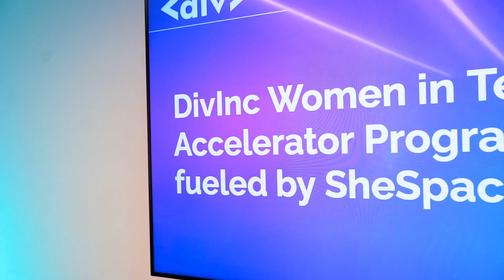Pamela Martinez of Snowball Wealth | DivInc Difference 2022 DivInc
Snowball Wealth is a community-first platform that moves college grads from debt to wealth. Snowball is the most affordable and impactful money advisor for the debt-to-wealth journey.

Fall 2022 Women in Tech Accelerator cohort, made possible through support from title sponsor SheSpace.

DivInc's Women in Tech Accelerator identifies and supports innovative women-led startups of any industry. Through this program, DivInc works hand-in-hand with female founders as they build their thriving companies and amplifies female voices in the tech ecosystem.

Diversity & Inclusion Drive Innovation. Your Support Drives DivInc.

Since 2016, DivInc has worked tirelessly to broaden the startup ecosystem by making it more authentically diverse, equitable, and inclusive for people of color, women, and all underrepresented entrepreneurs. When we work with partners like you, we optimize opportunities for economic growth, help reduce the racial and gender wealth divide and drive greater innovation.

Learn more DivInc partnerships and reach out!